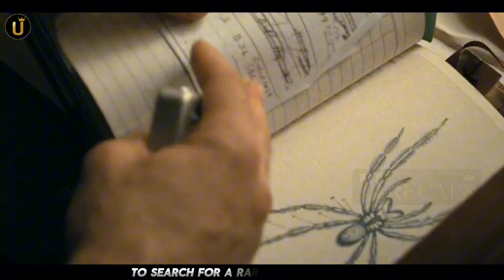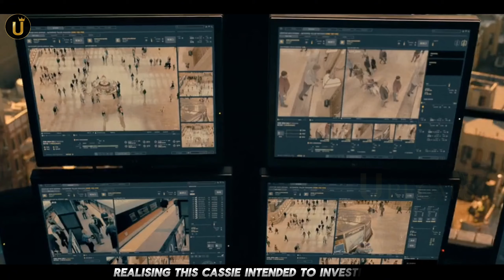A girl was born when her mother got bitten by a mysterious spider, she became a oper power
In 1973 in the jungles of Peru, a research team led by Ezekiel Sims and his pregnant colleague Constance Webb discovers an unidentified species of spider with rare healing properties. Ezekiel betrays the team and claims the spider for himself before leaving Constance for dead.

**Note:** Our videos aim to introduce viewers to hidden gem movies for entertainment. We provide an explanation of the movie from our perspective, utilizing video clips from the movie for better understanding. All credits for the clips go to the respective movie owners.